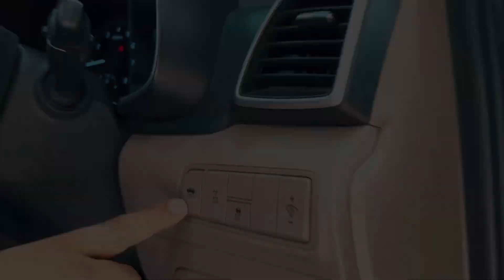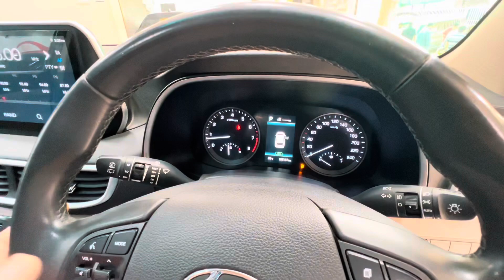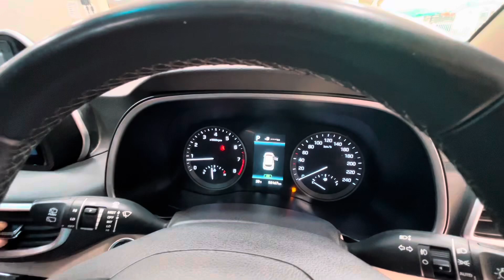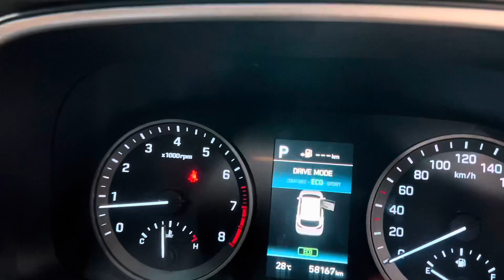Hyundai Tucson AWD | Specs & Feature | Hafiz Sajjad Motors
Hyundai Tucson AWD H-TRAC
 Model 2022 Islamabad Register
Total Genuine Paint  Neat & Clean Condition
HSM Body Inspection Report Available 👇🏼
      Rs 76,90,000 Final Price
For More Details Contact 👇🏼
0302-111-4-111